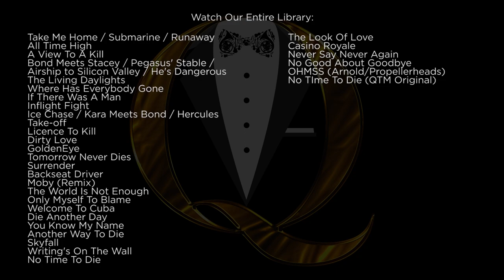Baron Samedi's Dance of Death (Live and Let Die) - James Bond Music Cover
Baron Samedi's Dance of Death is from the 1973 film Live And Let Die with Sir Roger Moore.